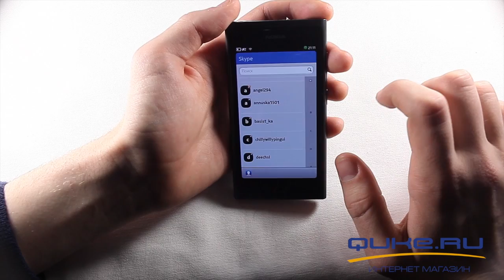Nokia N9 review (rus.) видео обзор от Quke.ru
В сегодняшнем видеообзоре рады вам продемонстрировать один из флагманов компании Nokia. Смотрим видео обзор Nokia N9